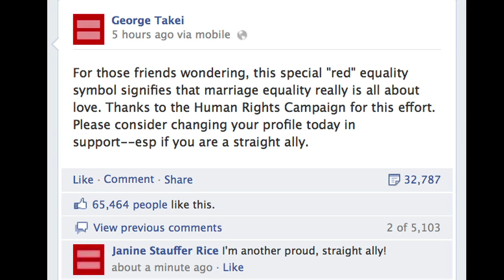Red Facebook equality logo explained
Chicago Tribune social media editor Scott Kleinberg explains why people are changing their Facebook photo in support of gay marriage. (Posted: March, 26, 2013)